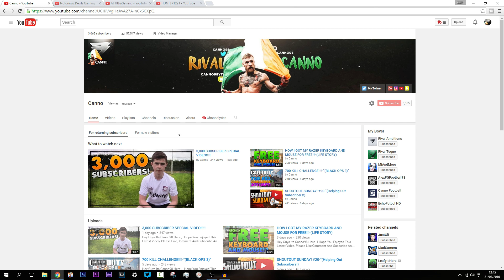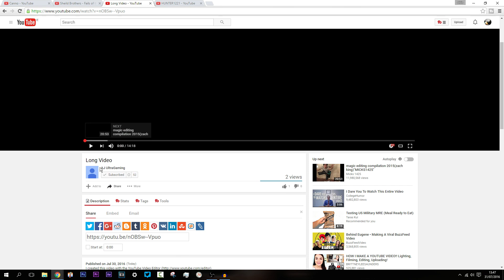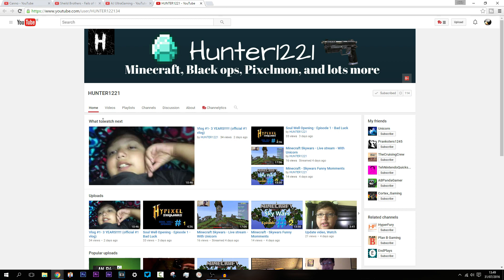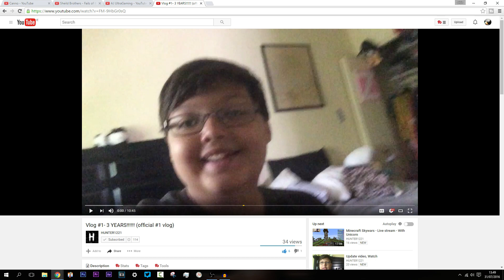SHOUTOUT SUNDAY! #21-"(Helping Out Subscribers!)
Hope you enjoyed this video! Like for 10 years if good luck ;)

►My Channel: Canno